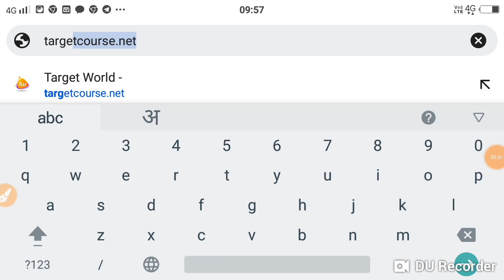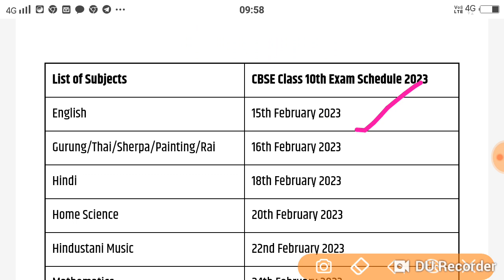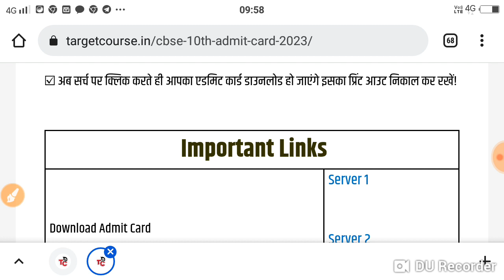CBSE 10th Admit Card 2023 Download Link (एडमिट कार्ड डाउनलोड लिंक), Matric Admit Card @